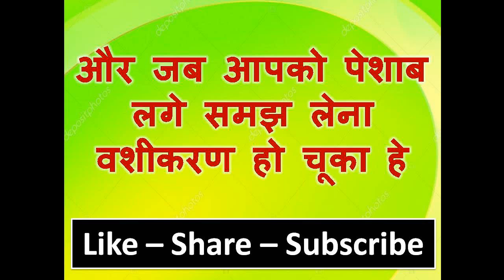यह मंत्र दो बार बोलना ज़िंगदीभर आपके आगे पीछे घूमती रहेगी कुत्तों की तरह